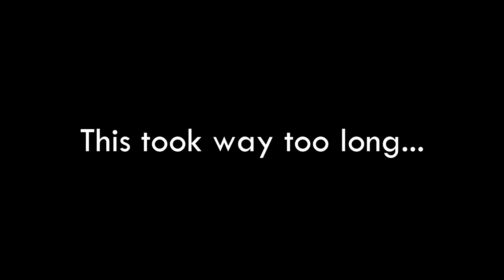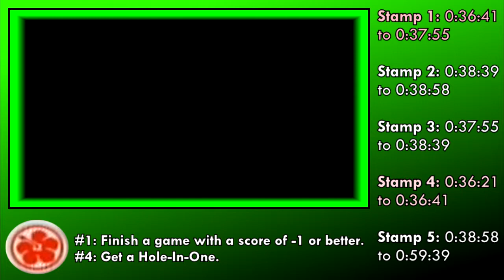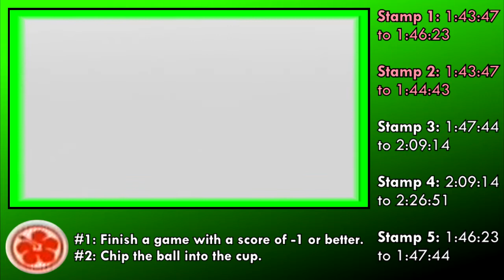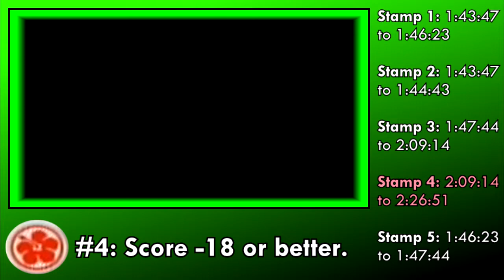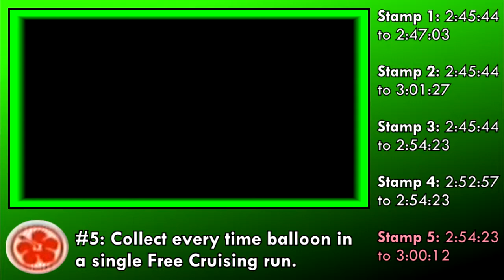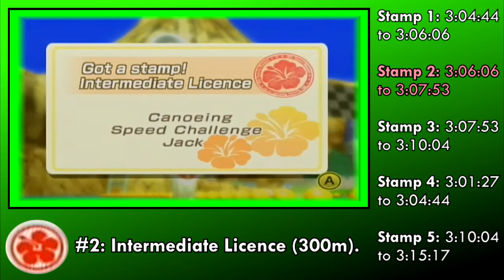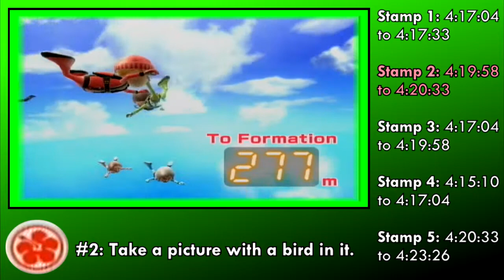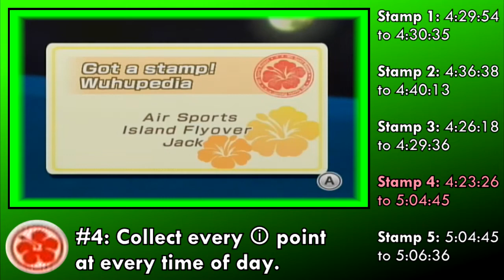Getting ALL 100 STAMPS In Wii Sports Resort! [PAL Version]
TIMECODE:

0:00:00 - Swordplay Duel
0:07:46 - Swordplay Speed Slice
0:13:10 - Swordplay Showdown
0:19:53 - Wakeboarding
0:30:07 - Frisbee Dog
0:36:21 - Frisbee Golf
0:59:39 - Archery
1:05:29 - Basketball 3-Point Contest
1:08:18 - Basketball 3-on-3 Game
1:23:46 - Table Tennis Match
1:34:27 - Table Tennis Return Challenge
1:43:47 - Golf
2:26:51 - Bowling 10-Pin Game
2:30:27 - Bowling 100-Pin Game
2:34:17 - Bowling Spin Control
2:45:44 - Power Cruising
3:01:27 - Canoeing
3:15:17 - Cycling
4:15:10 - Air Sports Skydiving
4:23:26 - Air Sports Island Flyover

All Stamps Remastered Video!

NOTE: The Mii called "Jack" is the one that has all 100 stamps on it. Just look for the one that has the same shaped head as the Mii I use in this video.

I have also kept the file structure of the download file the same as what you need it to be on the SD card when copying it over to the Wii. So just copy the download file onto your SD card, right click it and select "Extract Here". The file structure should look like this: private\wii\title\RZTP\data.bin. If you do not have the option to extract the file, you will need to download a compression software such as 7-Zip or WinRAR.

Once you have put the SD card in the Wii with the save file on it, go to the Wii settings on the bottom left, Data Management, Save Data, SD Card, select the Wii Sports Resort icon and copy it over to the Wii console. It will probably say you already have data on the Wii console, and in that case you will unfortunately have to delete your own.

Once you have successfully copied the save file over, boot up the game and go into one of the sports. Find the "Jack" Mii, select it and copy it to another Mii that is already on your console. That's it!

Hope you guys enjoy today's upload! :D

PC Specs:
CPU - AMD Ryzen 7 3700X with Cooler Master MA620M RGB Cooler
GPU - PNY GeForce RTX 3080 10GB XLR8 Gaming REVEL EPIC-X RGB Triple Fan LHR
RAM - G.Skill Ripjaws V 16GB (2x8GB) 3600MHz CL16 DDR4
Motherboard - MSI B450 Tomahawk Max Motherboard
Boot Drive: Gigabyte GSM2NE3 M.2 NVMe Solid State Drive 1TB
Other Storage: Seagate Barracuda 2TB ST2000DM008 3.5in Hard Drive
                           2TB HDD - ST2000LM003 HN-M201RAD
PSU - Be quiet! Pure Power 11 700W Power Supply
Case - Cooler Master MasterCase H500 ARGB Case

- RizenGaming